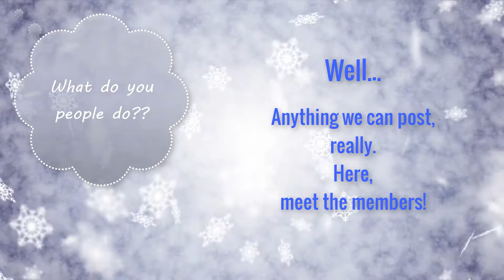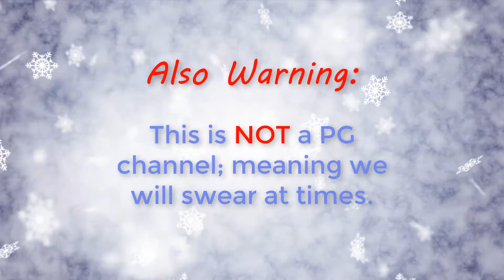Welcome To RollingStudios! | Channel Trailer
We plan on uploading what we are able to post; from speedarts to gameplays! Stick around for more.
We have our schedule always available in our "About" section.

✭Song:
"To The Ends Of The Earth" - NateWantsToBattle

Enjoy! :D